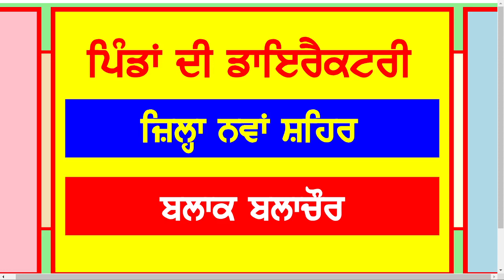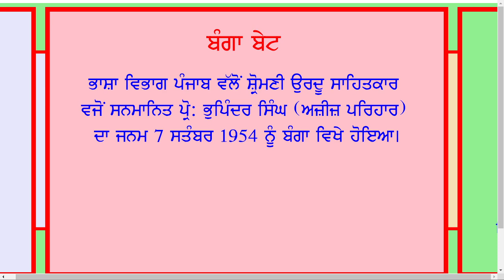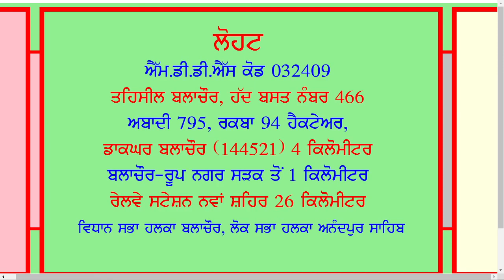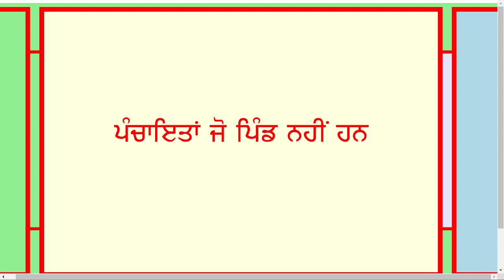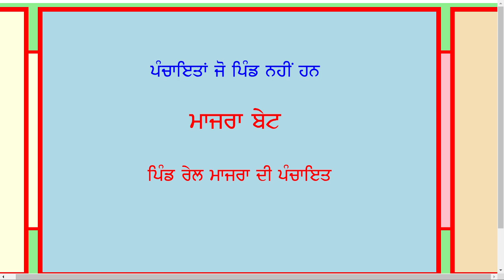Balachaur Village List | Block Balachaur District Shaheed Bhagat Singh Nagar Nawanshahr Village List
Adowana
Aima
Akliana
Arazi Darya Bramad Paragpur
Arazi Darya Bramad Rail
Arazi Darya Bramad Tajowal
Asron
Atari
Auliapur
Bachhwan
Bagowal
Balewal
Balowal Sonkri
Banga Bet
Banna
Beharari Abadi
Bela Tajowal
Bhaddi
Bhaipur
Bhale Bet
Bhanewal Urf Lohar Majra
Bharthala
Bharthala Bet
Bhedian
Bholewal
Bir Kathgarh
Bir Sarkar
Bir Sobhuwal
Boothgarh
Bulewal Urf Nasirpur
Bungri
Burj Urf Chak
Chahal
Chahal
Chahal Jattan
Chak
Dalelpur Urf Sarowal
Dhaktana
Dhaul
Dobhali
Dugri
Fatehgarh Urf Sudha Majra
Fatehpur
Gahun
Garhi Kanungoan
Garle Dhaha
Garlon Bet
Ghurka
Golu Majra
Hassanpur Kalan
Hassanpur Khurd
Hedon
Jadli
Jagatpur
Jagtewal
Jalalpur
Jamitgarh
Jandi
Jat Majra
Jatpur
Jeowal
Jhungian
Jitpur
Jogewal
Kamalpur
Kangna Bet
Kathgarh
Khanpur Kulewal
Khewewal
Khoja Bet
Kishanpur
Kohar
Kular
Kulewal
Lalpur
Lambuan
Lohar Majra
Lohat
Lohgarh
Majari
Majhot
Majra Jattan
Makowal
Malewal Bhaian
Malewal Kohli
Mander
Mandhiani
Manewal
Mansewal
Mauhar
Mehandipur
Mehandipur
Mehatpur
Mehmudpur
Mehmudpur Gadrian
Mohan Majra
Mubarakpur
Mutton
Nangal
Nangli
Nanowal
Nanowal Bet
Nanowal Mand
Nasirpur
Natha Nangal
Nawan Pind Ratewal
Nawan Pind Tapprian
Neelawara
New Colony Rakran Bet
New Majhot
Niana Bet
Nighi
Paniali Kalan
Paragpur
Patti Sunkri
Prem Nagar
Punjab De Pind
Rail Majra
Raipur
Raipur
Raju Majra
Rakran Bet
Ramgarh
Ratewal Khurd
Rattewal
Rohnun
Rurki Khurd
Saidgama
Sarangpur Panjpenda
Sarowal
Shahbazpur
Siana
Simbal Majara
Sobhuwal
Sudha Majra
Sujjowal
Surapur
Takarla
Takarla Upperli Patti
Tandoh
Taunsa
Tej Palana
Thanwala
Thathiala Bet
Thathiala Dhahan
Thopia
Tundewal
Udhanwal
Udhanwal Khurd
Uldani
Village List   Village Directory
Villages of Block Balachaur
Villages of District Nawan Shahr